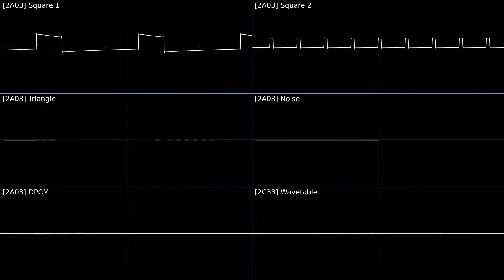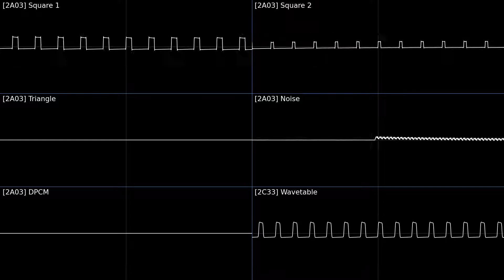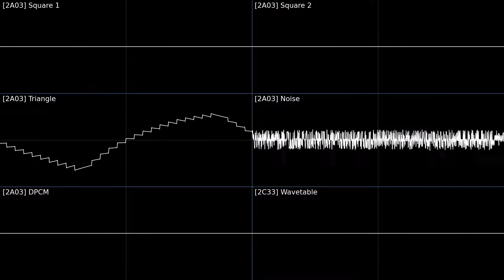Fearofdark - "Fun With Laser Guns" (NES + FDS) [Oscilloscope Visualization]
Composer: Fearofdark
Album: The Coffee Zone

An authentic NES chiptune album, featuring various official NES (or to be more precise, Famicom) expansion sound chips, very fun to listen to and never gets old. Fearofdark is a very talented composer and the chord progressions are just so smooth and nice to hear. The lead melodies are also extremely catchy and will get stuck on your head after several times listening. The basslines are quite groovy and adds a special touch to each track. A very well-made album comprising of awesome songs, you can feel that Fearofdark has given all that he can in each track.

The audio in these videos are as rendered by Famitracker from the official FTM files, and may not accurately reflect how the official album sounds like as downloaded from Bandcamp. But it's pretty close. The tracks that fade out may also fade out on a slightly different timing than the official album, and the high-pass/low-pass filters have been changed to let through as much as possible so if you notice any difference compared to the official Bandcamp album, please forgive it. Besides, it'd be rude of me to just use the official Bancamp album and upload it to YouTube so I'd rather not.